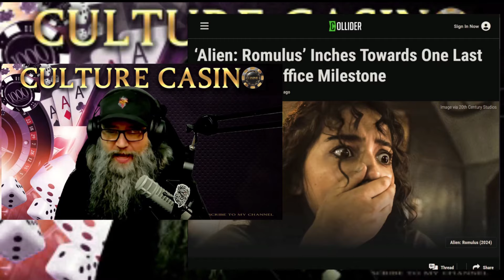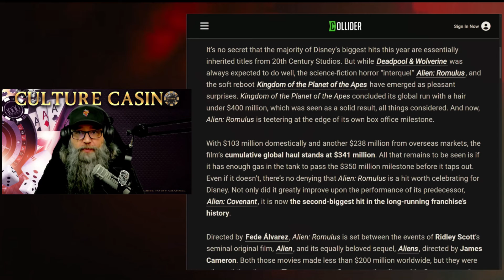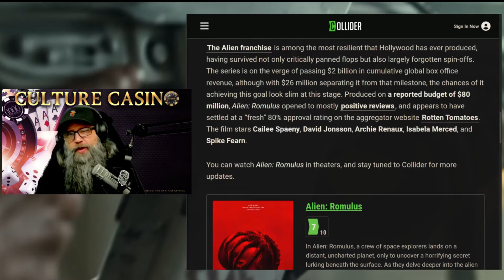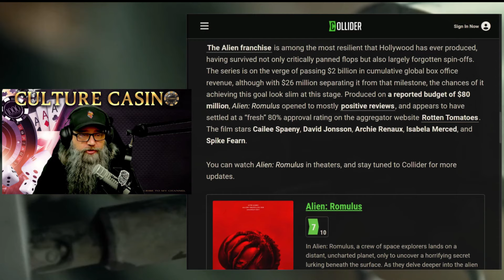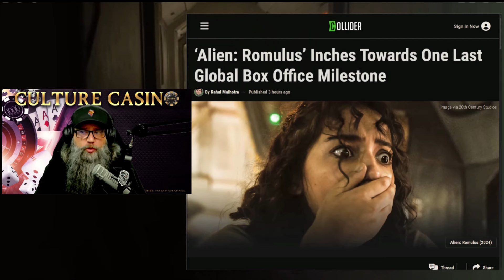Alien Romulus Closing On HUGE Milestone!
Alien Romulus just hit a huge milestone, becoming the number one horror movie in IMAX history! With Freddy Alvarez at the helm, this film has surpassed expectations and brought the Alien franchise back to its roots with impressive practical effects and spine-chilling horror. In this video, we dive into the film's box office performance, how it stacks up against previous Alien movies, and what it means for the future of the franchise. Will it hit the $350M mark? What did you think of Alien Romulus?

TITLE: Alien Romulus Closing On HUGE Milestone!